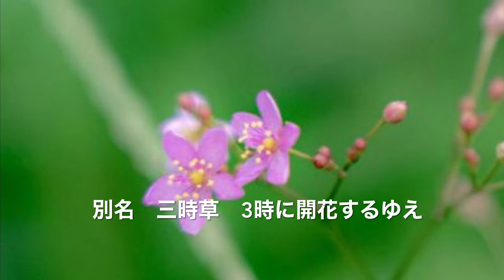ハゼラン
野川沿いに